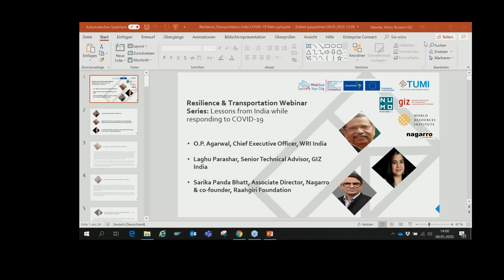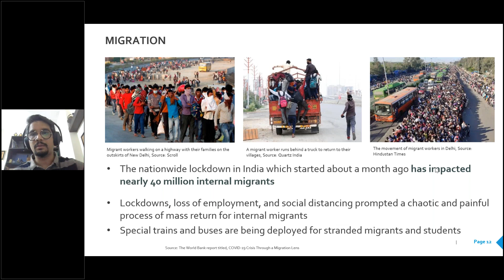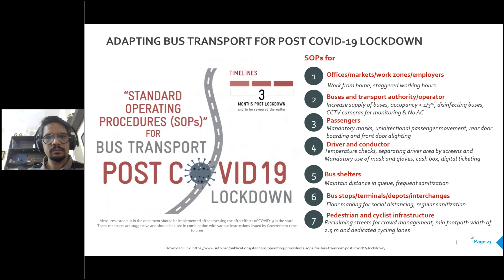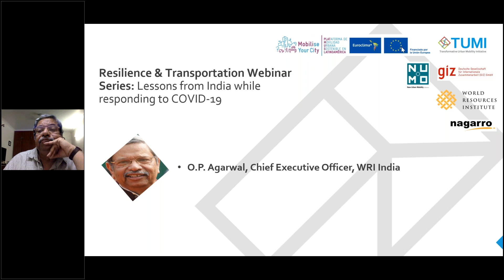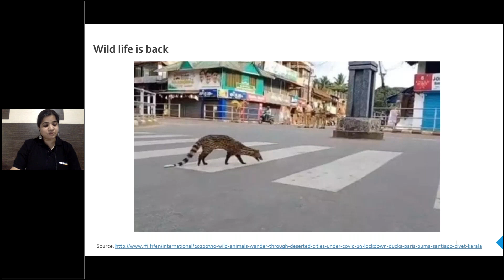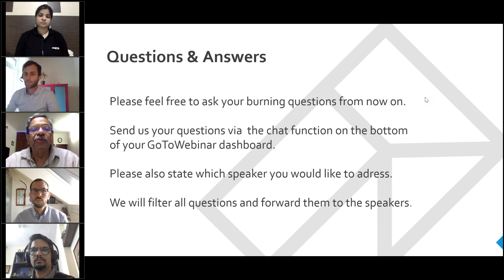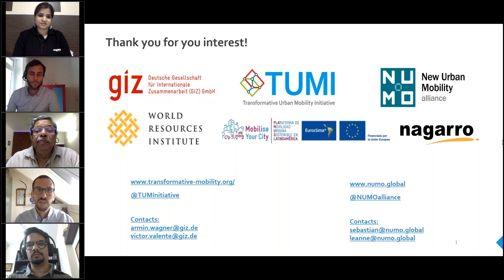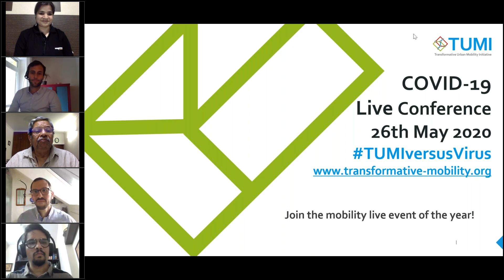Resilience and Transportation: Lessons from India in responding to COVID-19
In this webinar, we discuss the situation regarding transport and mobility in India, the actual consequences of the lockdown and the lessons learnt. We present the impacts of COVID-19 on public transport and the measures taken so far, address the impacts of the lockdown on transport services and possible response measures from public policies to ensure sustainable mobility is not compromised. Lastly, we present the impacts of the lockdown on the environment as well as on transport policy and discuss possible long-term perspectives.

Speakers:
- Laghu Parashar, Senior Technical Advisor, GIZ India
- O.P. Agarwal, Chief Executive Officer (CEO), WRI, India
- Sarika Panda Bhatt, Associate Director, Nagarro & co-founder, Raahgiri Foundation

The webinar is part of the Resilience and Transportation Webinar Series:, a joint effort of TUMI, EUROCLIMA+, GIZ, NUMO & WRI.